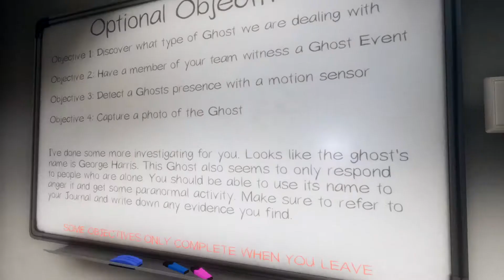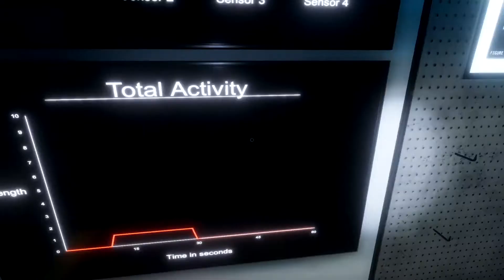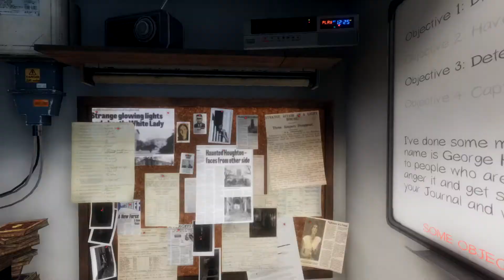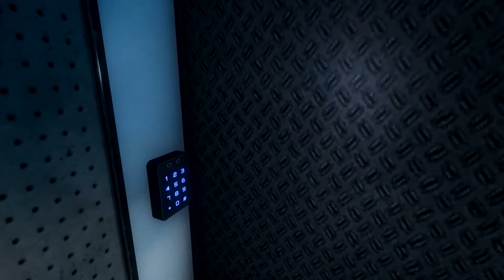"Phasmophobia" 50/50 Photo Shoot. Duo Play. ep:9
Hello everybody, Welcome to the FuzziEgg Channel with a lot of multi player, multi views, multi game channel.